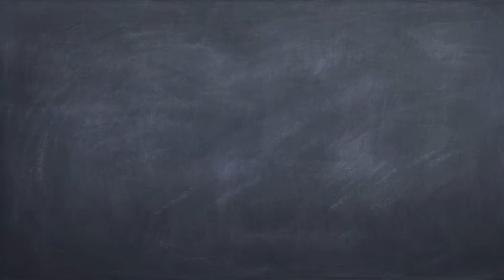Fl Rain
This is what it's like for a Californian when you move to FL and sit on your porch...